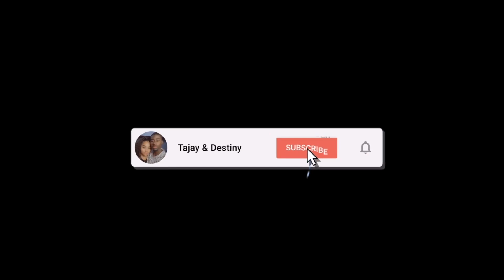PLUGGING MY NOSE EVERY TIME MY BOYFRIEND TALKS TO SEE HOW HE REACTS *PRANK*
PLUGGING MY NOSE EVERY TIME MY BOYFRIEND TALKS TO SEE HOW HE REACTS *BAD IDEA* | VLOGMAS DAY 20

💥SPAM the LIKE button if you enjoyed this PRANK!

OUR FACEBOOK PAGE!: Tajay & Destiny